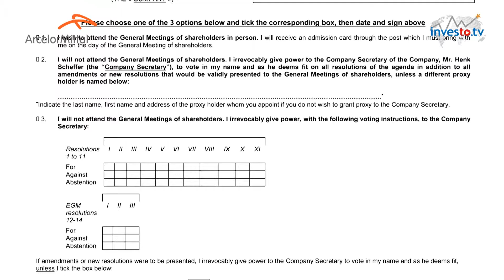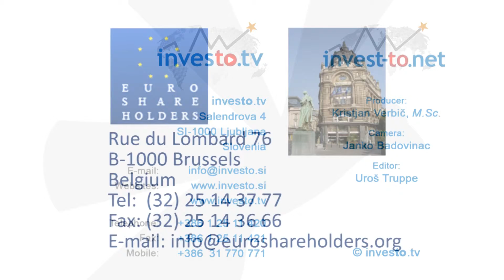ArcelorMittal - Présentation générale du vote proxy